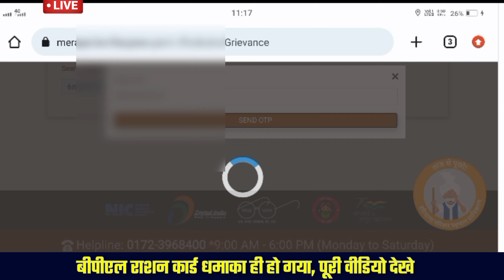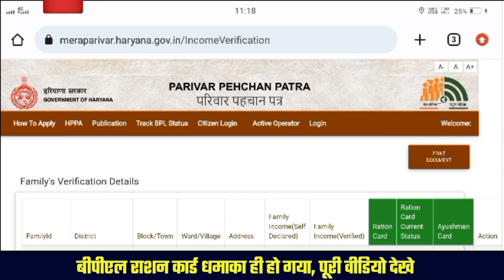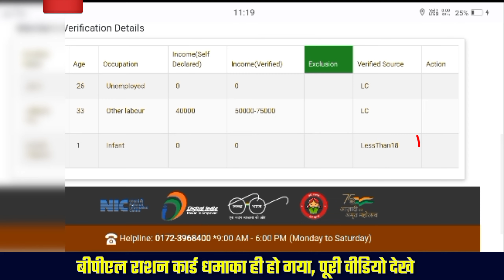family id ration card current stetus eligible dikha raha but ration card no kyo 2023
Mere Dosto
Please 🙏🏻🙏🏻 Share Kar Dena dhanyavad.

BPL AAY राशन कार्ड की मई जून नई लिस्ट जारी देखो।।

अगर बीपीएल राशन कार्ड कट गया तो एक  01% भी दिक्कत नहीं लेनी ऊपर क्लिक करें और जुड़वा लो सिर्फ एक हफ्ते में।।

बुढ़ापा पैंशन की पुरे यूट्यूब पर मात्र एक वीडीयो में सब फॉर्मूला देख लो। ऊपर क्लिक करें।

फैमिली आईडी Wabsite Link 🔗🔗
Wabsite Links Hare ✅🙏🏻🙏🏻🌹🙏🏻

नया आयुष्मान कार्ड की wabsite यह है

what's app group link uper side hai 👆🏻👆🏻👆🏻👆🏻👆🏻👆🏻👆🏻👆🏻👆🏻👆🏻👆🏻👆🏻👆🏻👆🏻👆🏻👆🏻👆🏻👆🏻👆🏻👆🏻👆🏻👆🏻

Check Your Name In Aayushman Card..
कार्ड में नाम देखने के लिए यहां पर क्लिक करें धन्यवाद।।

देखो सभी भाई बहनों
नीचे वाले लिंक पर क्लिक करें वीडियो जरूर देखें।।

site link...

आयुष्मान कार्ड डाउनलोड कैसे करें।
आयुष्मान कार्ड डाउनलोड मोबाइल फोन से।
download aayushman Card Online
online apply aayushman Card
aayushman Registeration apply online
pmjay card
pmjay online apply step by step
pmjay 5 lakh tak free elaj wala card kaise banaye
5 lakh tak free elaj wala card
member add in aayushman card
Aayushman card me member add kaise kare
how to add member in pmjay
Ayushman Bharat Card Free Haryana
Ayushman Bharat Card Free Kaise Banaye.
Ayushman Card Download Without CSC Haryana.
Ayushman Card Download Kaise Kare.
Ayushman Card Download Kaise Kare Mobile Se.
Ayushman Card Download Kannada
Ayushman Card Download Csc.
Ayushman Card Download Without OTP.
Ayushman Card Download Problem.
Ayushman Card Download Kare.
Ayushman Card Download Kaise Karte Hain.
Ayushman Card Apply Online.
Ayushman Card Apply Kaise Karen.
Ayushman Card Apply CSC.
Ayushman Card Apply Online Haryana.
Ayushman Card Apply 2022.
Ayushman Card Apply Online 2022.
Ayushman Card Apply Online Process.
Ayushman Card Apply Online Full
ayushman new list
chirayu card haryana
family id se ayushman card ka..
haryana ayushman card
how to apply ayushman card..
how to check ayushman card..
ayushman card kaise check kare
ppp haryana neW update
ayushman
ayushman card id kaise le
ayushman list me apna naam kaise jode
bina csc ke ayushman card kaise banaye
bina csc ke ayushman card kaise apply kare haryana
new family id kaise banaye
ayushman card kaise banaen
ayushman card kaise banaye haryana

How to download ayushman card without CSc.
How to download ayushman card without otp.

ayushman card
ayushmaan card